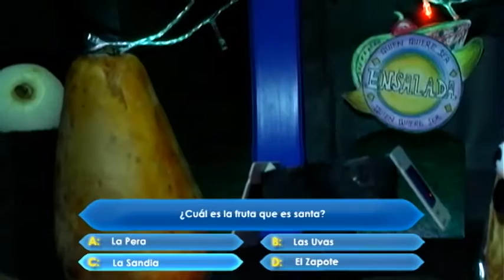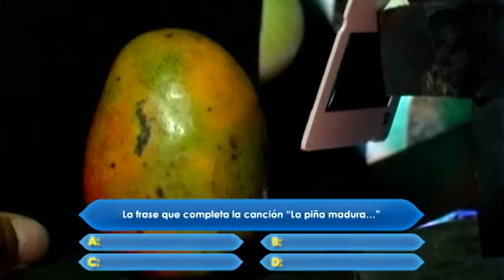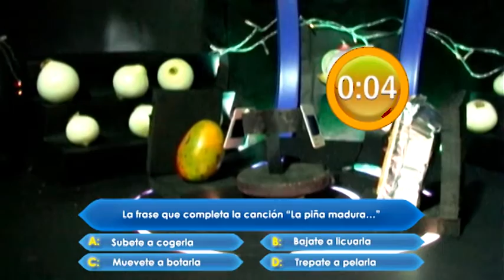21 Quién quiere ser ensalada. Segunda parte